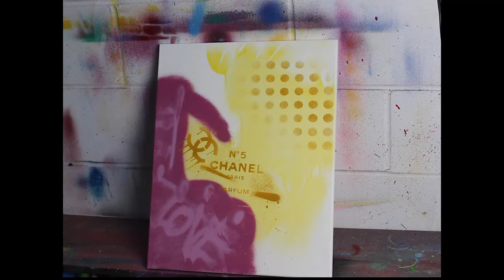Pop art graffiti canvas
Artist Danny Cross owner of Graff lab studio creates a comic book “pop” art canvas. This design will be instructed step by step in the studio for the week of Valentine’s Day.